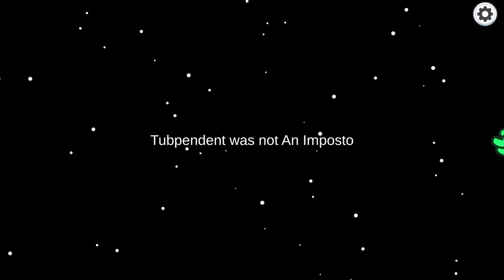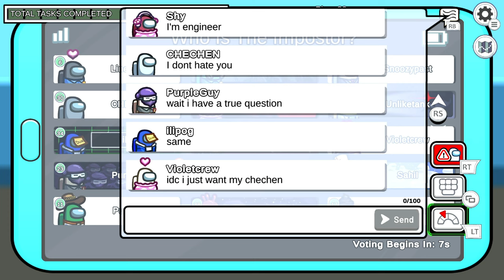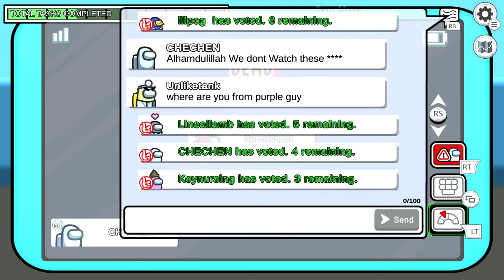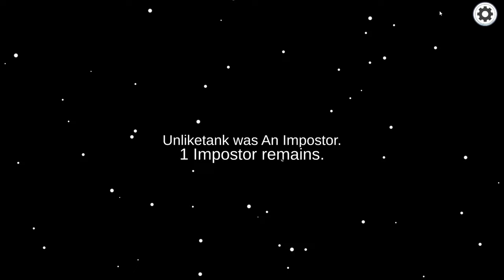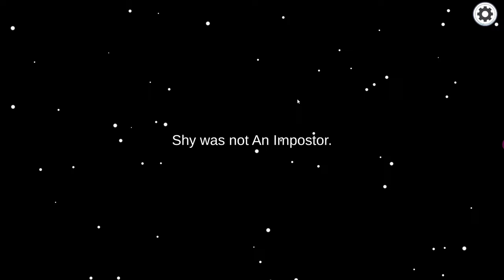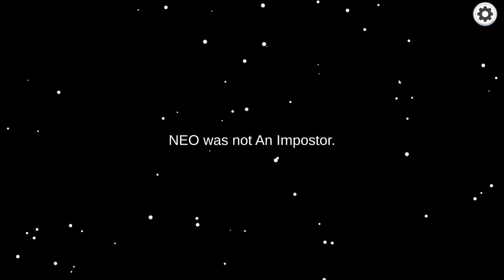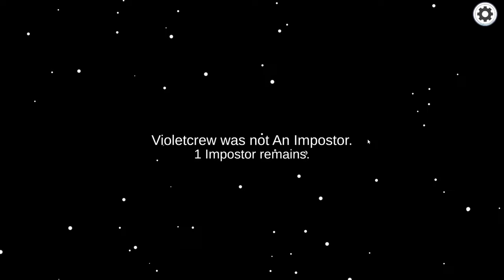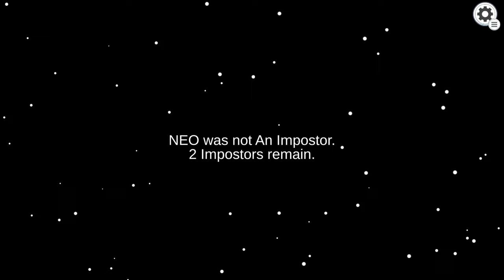Among Us - I Can Never Get Imposter - Funny Moments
This is Among us and me and declan were playing it for a couple hours and i got imposter once but it had a hacker in my game so i didnt get any kills. Sit back and enoy the video.

Thank you Declan for editing this video!!  @DeclanR09

for amazing offers on gaming accessories for XBox, PS5 and Nintendo Switch.

Go check out Game Geeks News for all of the latest gaming news

Use code XMASBrody in the fortnite item shop